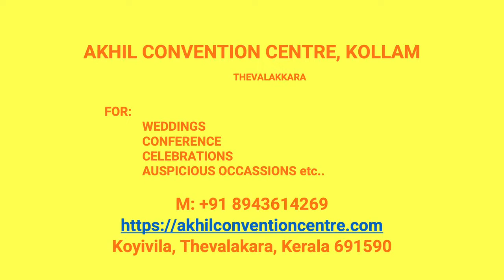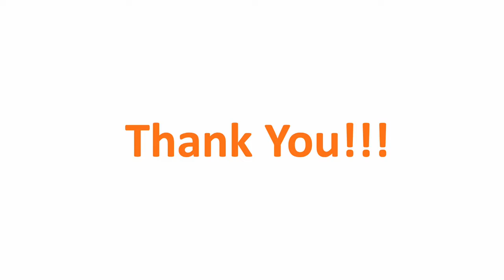Kalyana Mandapam Yakshikavu Kollam